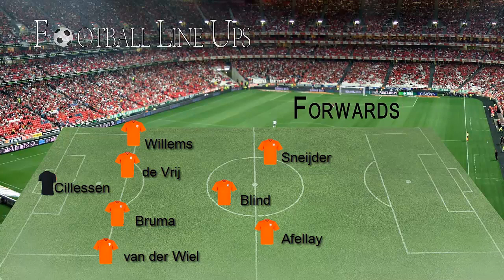Netherlands 6-0 Latvia (Netherlands Line Up) Euro 2016 Qualifiers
Nederland vs Letland (Nederland Line Up) Euro 2016 kwalificatie
Netherlands vs Latvia (Netherlands Line Up) Euro 2016 Qualifiers